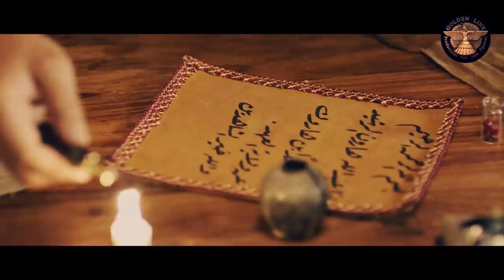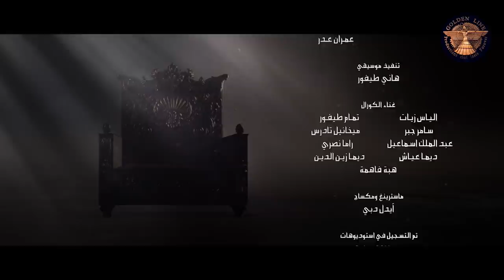Harun Al Rashid ـ Episode 15 with English subtitle